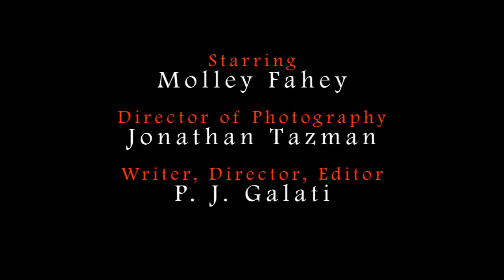The Hallway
A woman comes home from work and while checking her mailbox finds something isn't right in her building.